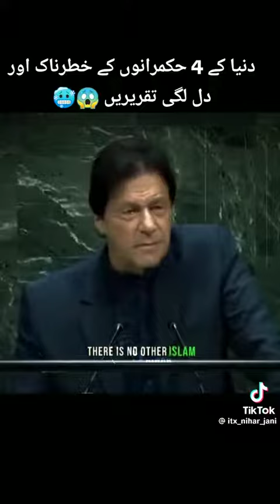February 21, 2024